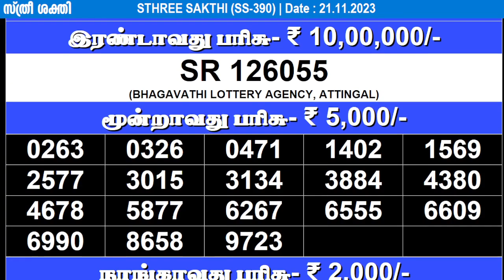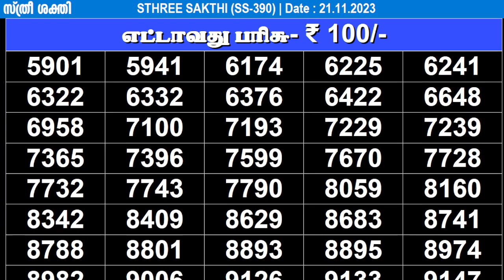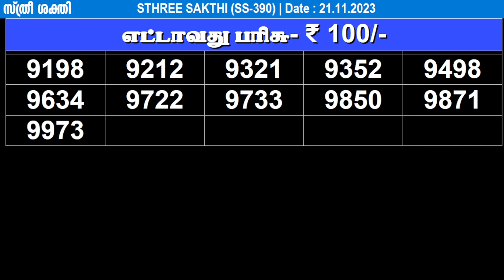KERALA LOTTERY STHREE-SAKTHI SS-390|LIVE LOTTERY RESULT TODAY 21/11/2023